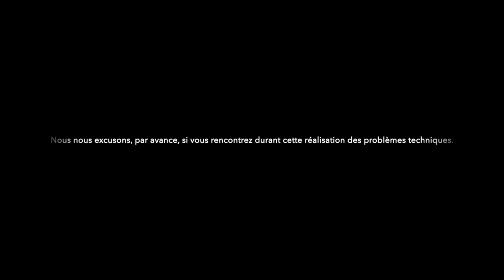LE GRAAL THÉÂTRE : SAISON 1 - ÉPISODE 1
Cette captation est extraite du spectacle "GRAAL THÉÂTRE" qui a été filmé lors de l'examen de fin d'année de la classe d'art-dramatique du Cycle à Orientation Professionnelle du Conservatoire de Rouen le 21 juin 2018 au Théâtre des 2 Rives - CDN Normandie-Rouen.

LE GRAAL THÉÂTRE (LA SÉRIE)
Extraits de Florence Delay et Jacques Roubaud - Éditions Gallimard

Feuilleton - Épisode 1 : La Naissance de Merlin.

Travaux dirigés par Maurice Attias
Assisté de Lorraine Kerlo-Aurégan
Pianiste / Direction musicale : Victor Pognon
Musique originale : Baptiste Martel
Décor Palymobil® conçu et réalisé par Christian Bonneau
avec l'aimable autorisation de Playmobil®France
Direction technique : Thomas Turpin
Régie générale : Michel Tartrat
Régie lumière : Hervé Pujervie
Régisseurs : Yannick Brisset, Christophe Rodrigues
Régisseur CRR : Sébastien Haller et Edy Varin
Cadreur : Fabrice Chivot
Montage et idée du feuilleton: Tanguy Cabot

Avant propos :
Le cycle Arthurien du Graal, écrit par Florence Delay et Jacques Roubaud, se compose de dix pièces de théâtre dont nous vous présentons ici quelques extraits. Pour nous et nos apprentis comédiens de la classe d'art dramatique d'orientation professionnelle du Conservatoire de Rouen, il s'agit de la quête du Théâtre, qui, avec cell de la Littérature et de la Poésie, disent le vrai du vrai. D'ailleurs, Merlin l'enchanteur, l'affirme : « Le conte dit toujours vrai. Ce que dit le conte est vrai parce que le conte le dit. Certains disent que le conte dit vrai parce que ce que dit le conte est vrai. D’autres que le conte ne dit pas vrai parce que le vrai n’est pas un conte. Mais en réalité ce que dit le conte est vrai de ce que le conte dit que ce que dit le conte est vrai. Voilà pourquoi le conte dit vrai. » Comment ne pas croire Merlin ?

Avec (par ordre d'apparition) :
Hugo Bindel
Agathe Lenne
Tanguy Cabot
Émilie Momplay
Inès Chouquet
Héléna Nondier
Andréas Goupil
Adèle Rawinski
Paul Dégremont-Larible
Hugo Latté
Antoine Auvray
Charles Levasseur
Bryan Chivot